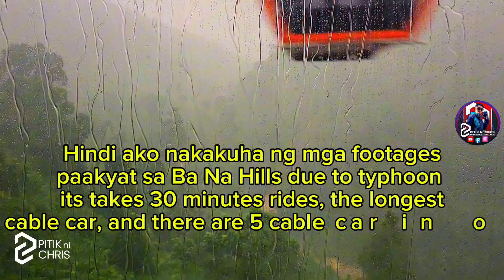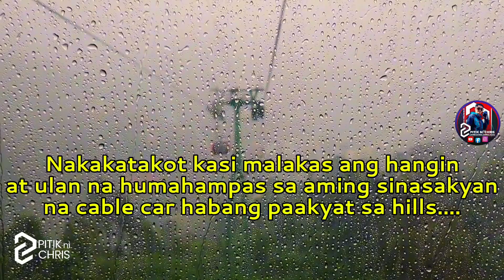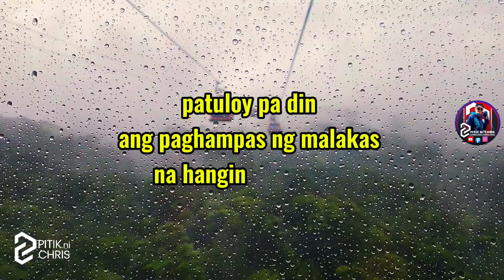What to Expect at Ba Na Hills | Golden Bridge | Da Nang Vietnam | Christopher corpuz vlog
Its wrong timing when we get there in Ba Na Hills strong wind and heavy rains..typhoon is coming that day so we are disappointed we didn't see the beauty of Ba Na Hills. as you'll see in the videos that i capture foggy..Theres so many people around there crowded. We ride the longest cable car to get there...This is a tourist attraction that you must visit in Da Nang Vietnam.